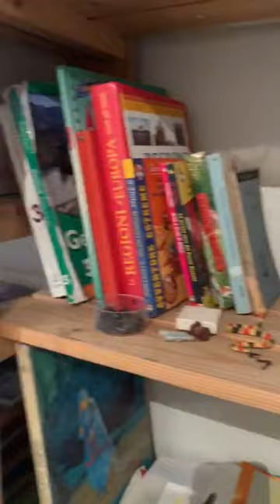Alberto Di Fabio nel suo studio durante la quarantena